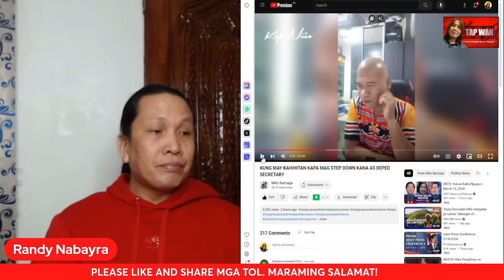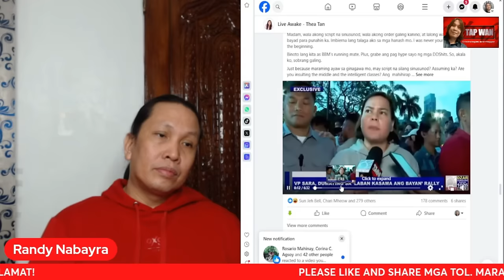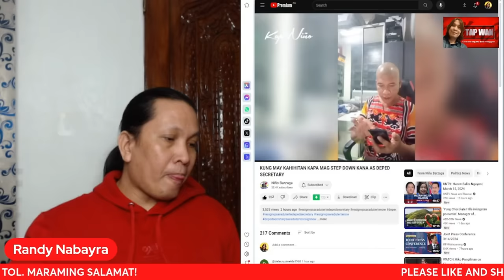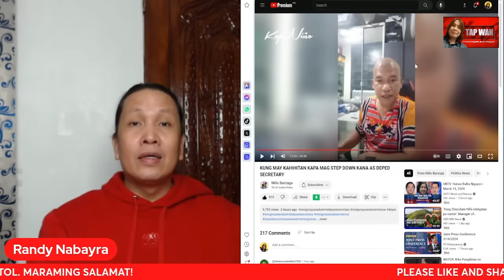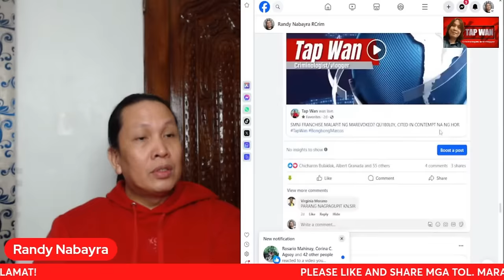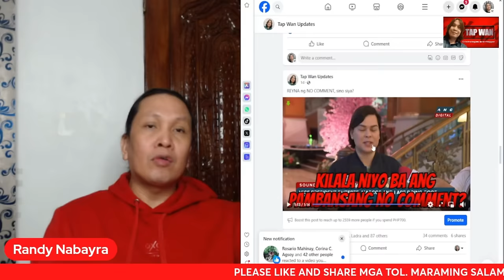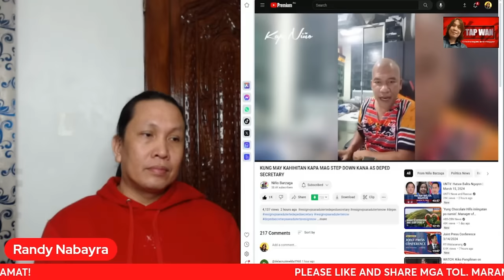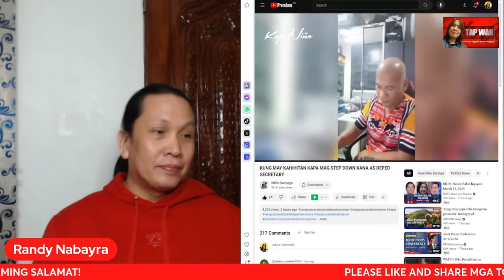SARA DUTERTE, PINAGB1B1T1W ni NIÑO BARZAGA BILANG DEPED SECRETARY, DAPAT DIN DAW MA-1MP3ACH3D